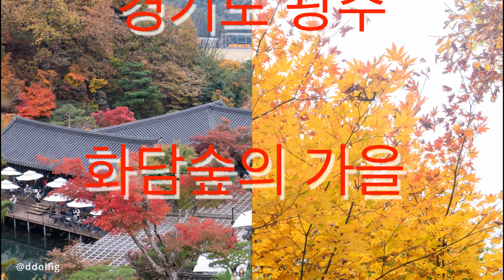화담숲에서 가을을 봤다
20241101 현재의 화담숲 단풍 아직은 6-7일 더 있어야 단풍이 더 아름다울 것 같다.